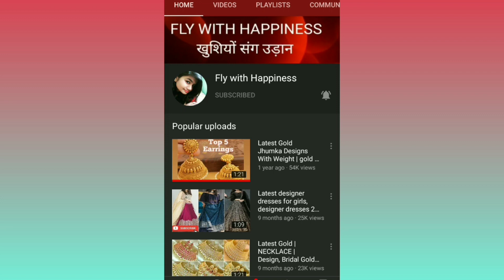2022 का trendy फैशन | Top 10 Outfits Ideas for Girls | Top Stylish Party Wear Dresses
different types of festival dresses with their names and images,dressing ideas for wedding,dressing for festival,women dresses name,womens fashionable dresses name,kitne type ke women dresses hai,how many types of festival dresses are there,women dresses ideas,festival,dresses,womens fashion,ethnic dress,dresses for women,womens dresses,dresses for women with name,wedding dresses girl favourite dress

35+party wear suit designs 2021_2022
different style suits design
suit 2022 me trends hai
latest Punjabi suit design 2021_2022
summer Punjabi suits designs
top class stylish dresses 2021
new suit design 2022
elegant trending
2021_2022 ka fashion
new Punjabi suit design
latest salwar kameez design
2022 ka fashion
new pant palazzo suit design photo
long dress design photo
long frock suit designs
long Kurti pictures summer Punjabi suit
mirror lace suit designs
mirror suit designs
plain suit design photo
 2022 ka naya fashion
long kurti design
pant palazzo suit design photo
long dresses design
trending fashion long kurti
2022 new dress design wedding
new dress design 2022 party wear
neck design for suit
sleeve design for kurti
trending dresses for women
suit designs
suit designs for girls
suit designs for latest
suit designs new
mirror suit designs
mirror lace suit designs latest
short kurti
Punjabi plain suit design photo
wedding wear dresses design
back neck suit design
boat neck suit designs
suit front side neck design